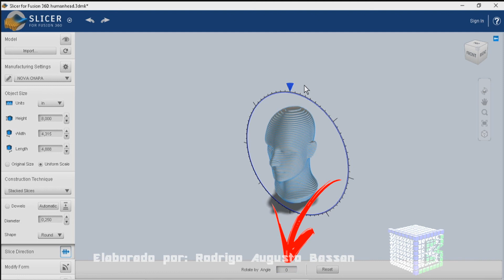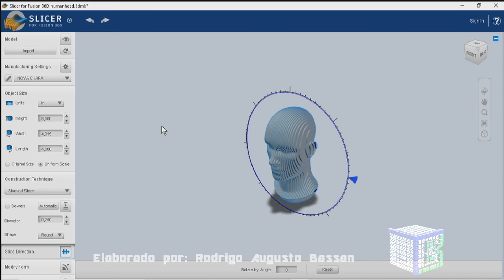Como mudar a direção do fatiamento no Slicer For Fusion 360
Aprenda como mudar a direção do fatiamento no Slicer For Fusion 360

Necessita de mudar a direção do corte no Slicer For Fusion 360?
Existem algumas formas e dicas para você alterar a direção do fatiamento no Slicer For Fusion 360.
É normal querer encontrar uma forma de como ajustar a direção do corte no projeto do Slicer For Fusion 360.
De fato, ajustando a direção do fatiamento 3D no Slicer For Fusion 360, você conseguirá obter mais possibilidades de cortes no seu desenho.
Então a resposta de como mudar a direção do fatiamento no Slicer For Fusion 360 de forma rápida e objetiva, é seguir essas dicas para modificar a forma de montagem.
Esse vídeo: Como mudar a direção do fatiamento no Slicer For Fusion 360, vai te ensinar:

• como mudar a direção do corte da peça no Slicer For Fusion 360;
• alterar a direcionamento da fatia 3D no Slicer For Fusion 360;
• ajustar direção de corte no slicer for fusion 360;

Então assista o vídeo, com um tutorial completo, como mudar a direção do fatiamento no Slicer For Fusion 360.

O Slicer For Fusion 360, é um software para fatiamento de objetos tridimensionais.

O fatiamento 3D é muito utililizado tanto para modelos, quanto protótipos.

Após o fatiamento da peça, o Slicer For Fusion 360, exporta o arquivo para impressão 2D e 3D, como também para enviar para máquina de corte CNC, podendo ser corte a laser ou fresa.

Com este programa é possível ajustar a dimensão do objeto, tamanho da chapa para corte e também sua espessura.

Ele identifica as quantidades de peças e chapas.

Slicer For Fusion, possui variados tipos de cortes.

O Slicer For Fusion 360, tem modelos prontos para treinar e pode importar objetos 3D, porém devem estar no formato .stl ou .obj.

Lhe convido para uma visitinha neste curso:
Modefatilar 3D - Curso de modelagem e fatiamento para Mobiliários orgânicos de alto padrão, do absoluto zero + BONUS + CERTIFICADO, mesmo que nunca tenha modelado antes!!

Visite a playlist sobre o Slicer For Fusion 360, contendo mais vídeos gratuitos sobre o assunto.

Link de como exportar projeto do Slicer For Fusion 360 para o Solidworks com a extensão .STL

Forte abraço!